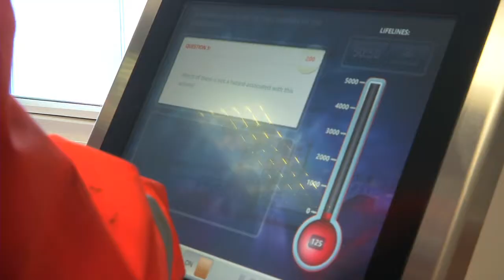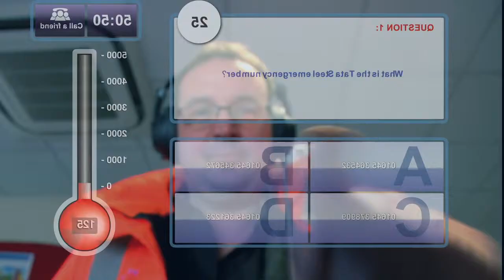Harsco – Port Talbot Safety Film